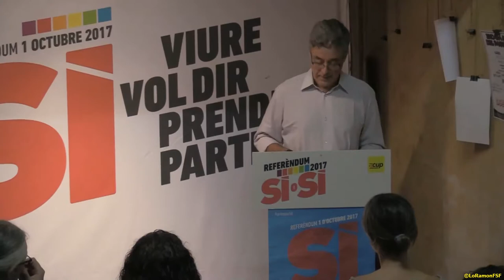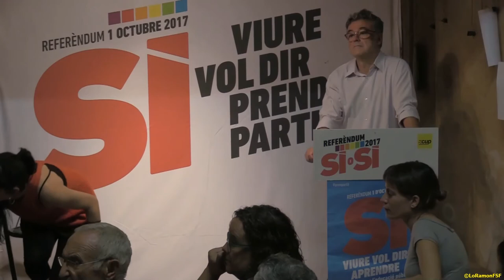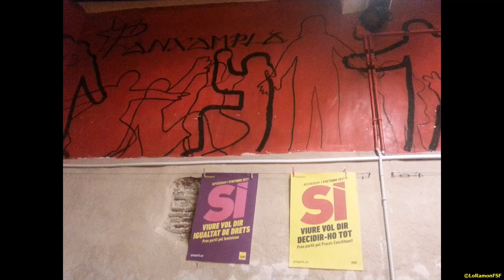Carles Riera parlant d'educació a l'acte de la CUP Tortosa . Malgrat pluja i condicions difícils.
A Tortosa amb el referendumCAT i contra la repressió.

 Dj 31 Agost 2017 acte amb Carles Riera i Núria Rodriguez.
 Casal Popular Canxampla.

Canal sense ànim de lucre de difusió d’actes públics a municipis de Catalunya. Nonprofit channel of public acts in the municipalities of Catalunya. Content used is strictly for research/reviewing purposes and to help educate. AVÍS LEGAL La utilització d’aquest material medi-àtic està protegida per la Clàusula d'Ús Just, continguda en l'acta dels Drets de Reproducció i Còpia de 1976, la qual permet la re-difusió de materials protegits per drets de reproducció quan són utilitzats amb propòsit educatiu, d’anàlisi o de crítica i comentari.